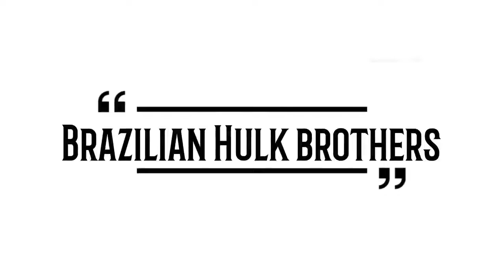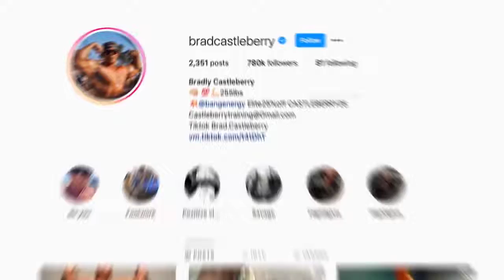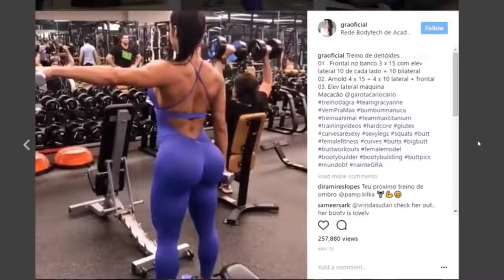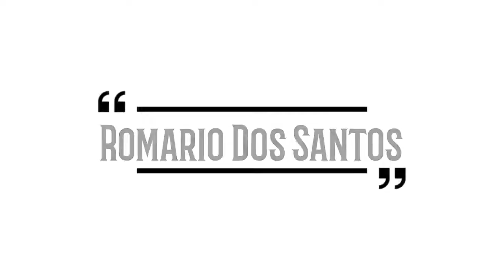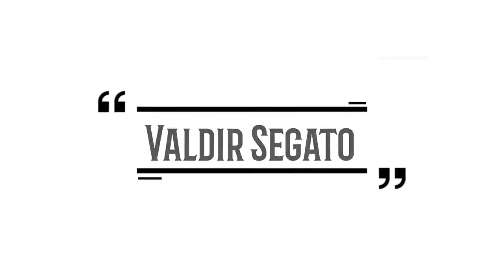sixpack app bodybuilding KI dünya duniya KA#sabse#MOTE#body bodemvondstennederland bodybuildear